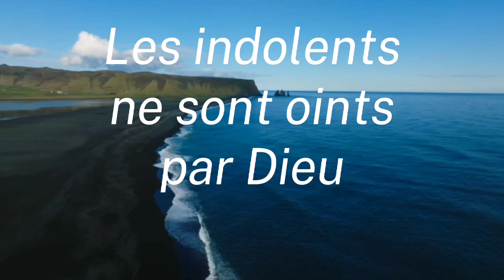Il N'oindra Pas Une Personne Paresseuse.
Bonjour et bienvenue sur YouTube. Prions les Psaumes (La Bible de Louis Segond) Profitez de notre collection de psaumes de David et de versets audio de la Bible. Ces versets bibliques conviennent pour les prières du matin,  du midi, du soir et de minuit. Lire tranquillement tavec de belle 4k nature videos out en écoutant de la musique apaisante aidera à votre croissance spirituelle et vos activités quotidiennes. La parole du Seigneur est de triompher dans  la bataille.